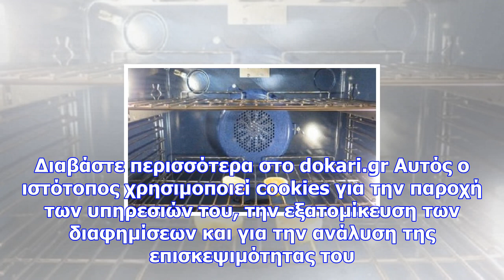Βάζει στο φούρνο ένα λεμόνι κομμένο στη μέση - αυτό που συμβαίνει είναι κάτι το εκπληκτικό!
Newsbomb Το κόλπο με το λεμόνι είναι ένα από τα μυστικά καθαρισμού που θα σας παρουσιάσουμε. Δείτε 7...